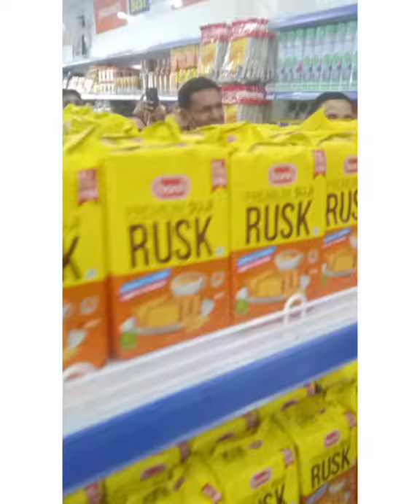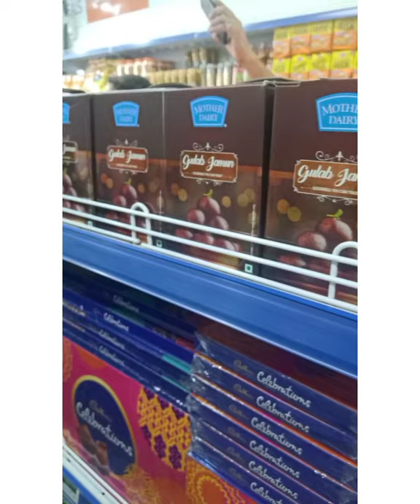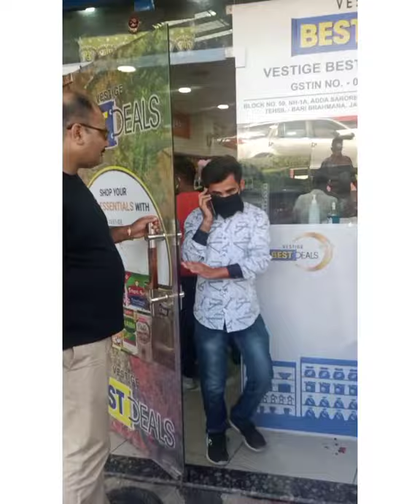vestige best deal store Jammu ||First VBD store in j&k ||Live Inauguration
sarore Adda Near patrol pump
Deep exclusive